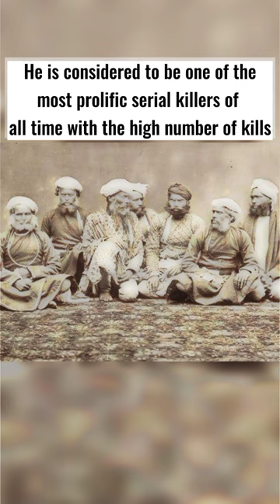Serial Killers After Dark x Sweater Weather (TikTok Remix)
Thug Behram, also known as Buhram, was a notorious Indian criminal who led a group of Thugs, a criminal gang that specialized in strangling their victims. He is considered one of the most infamous Thugs in India's history, and is believed to have personally strangled over 931 people. He was eventually captured and hanged by the British in 1840.

After Dark x Sweater Weather (TikTok Remix)

After Dark x Sweater Weather (TikTok Remix) · TommyMuzzic

Music  Publisher: TommyMuzzic
Composer, Lyricist: Jeremiah Freedman
Composer, Lyricist: Jesse James Rutherford
Composer, Lyricist: Zachary Abels
Composer, Lyricist: Mr Kitty